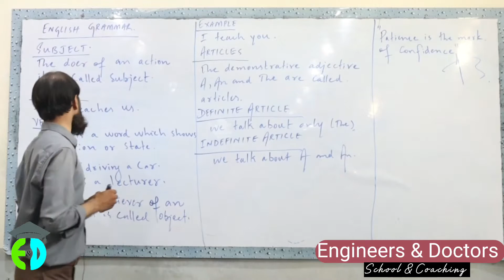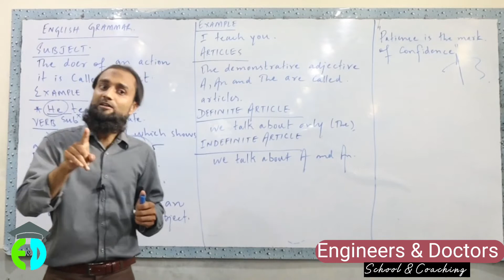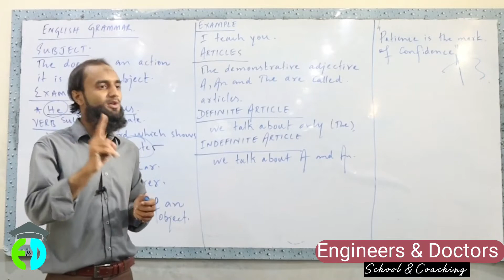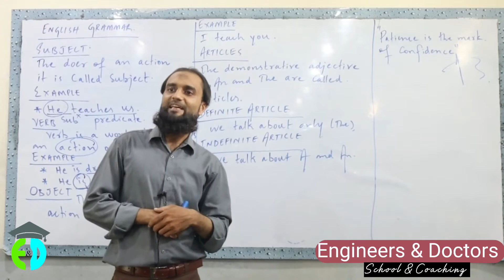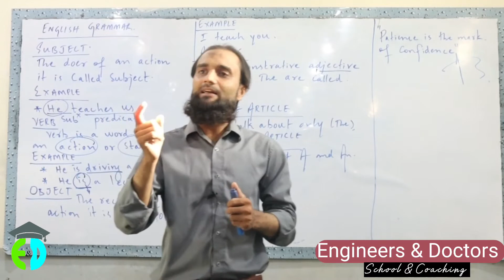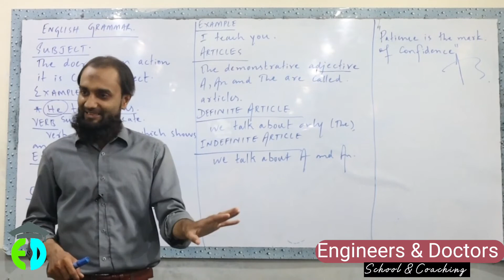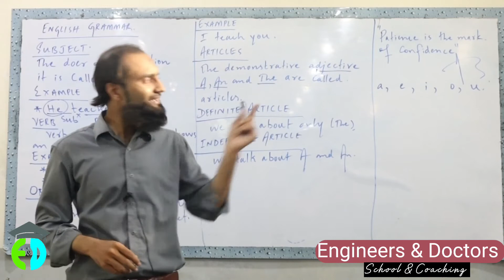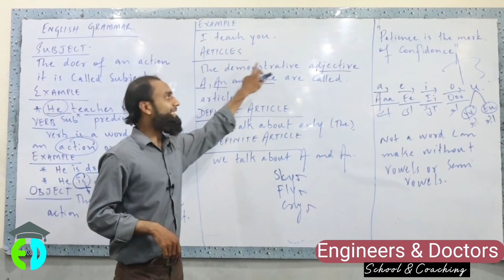English Grammar Class 11 Syllabus Sindh board | What is Verb Subject Object tenses